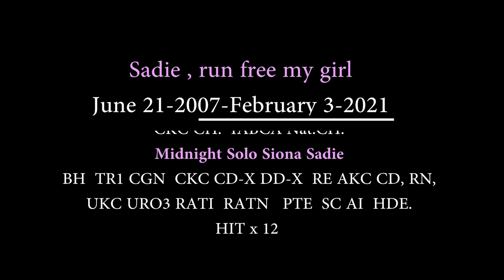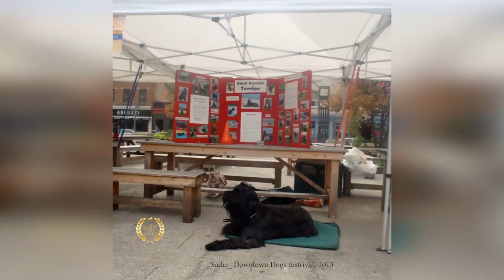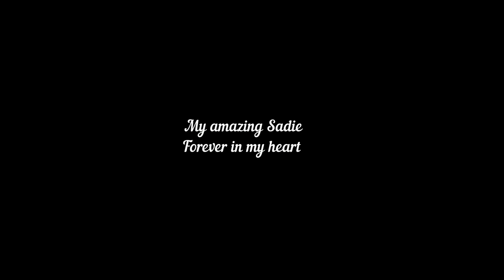BRT Sadie - tribute to a lifetime with my heart dog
Midnight Solo Siona Sadie - June 21st, 2007 - Feb 3rd, 2021

On Feb 3rd 2021 our excellent Princes, Sunshine Sadie took last breath in our loving arms.
She went over the rainbow to be with her Mom and other MSK family ….
Thank you my girl for 13 years and 7.5 months of friendship, undying love, life time of memories to cherish, for keeping an order in our home, thank you for your kids, grand and great grand kids, for helping to raise and train so many MSK litters and puppies, for just being my dog….
When Sadie left, I took my younger BRT Kicka out.  As soon as we stepped out the whole neighborhood was filled with a melody of Amazing Grace played on bag pipes. It was a young man that I have never seen before playing the song, then he mounted his bike and left after telling me that he came to practice in our park.  I thank him for a song to commemorate my Sadie’s departure. I took it as a sign from above that my Girl is OK.
Thank you Sadie for all you were to our family. Sadie-baby you will always be my beloved girl…. Run free my lovely Sadie, till we meet again…